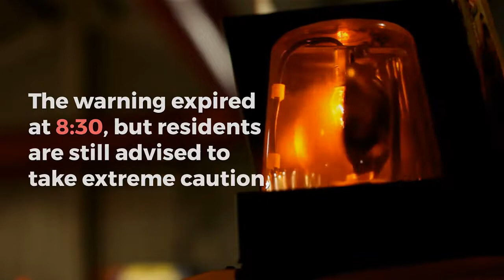tornado warning today/tornado-warning-issued-then-expired-for-williamson-county-brentwood-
tornado-warning-issued-then-expired-for-williamson-county-brentwood-and-bellevue-residents-still-advised-to-take-caution/

International informative Channel